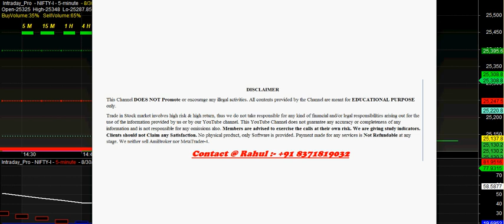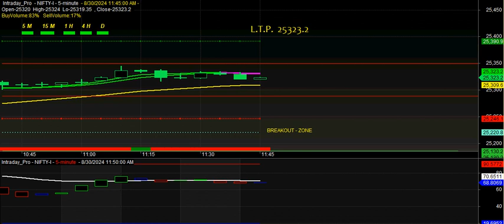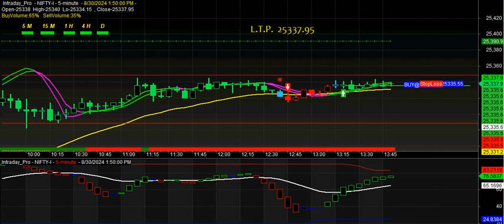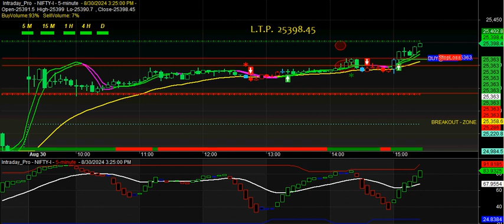How to Work on RANGE BOUND market with our buy sell signal software explain very clearly with LOGIC